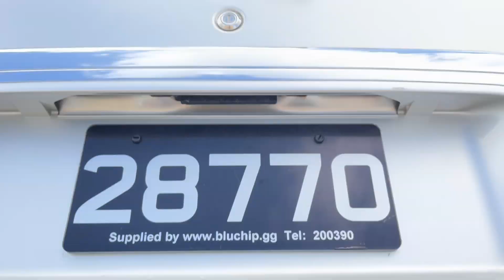***SOLD*** Daihatsu Atrai 7, 2001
***SOLD*** Please click on the following link for full details-

Bluchip sell and import cars to clients in Guernsey, Channel Islands only.